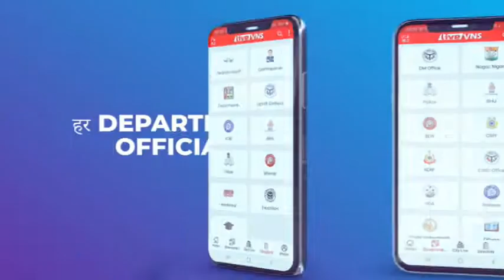शाम तक घटने लगेगा वाराणसी में गंगा का जलस्तर, कई घंटों से है स्थिर : DM कौशल राज शर्मा